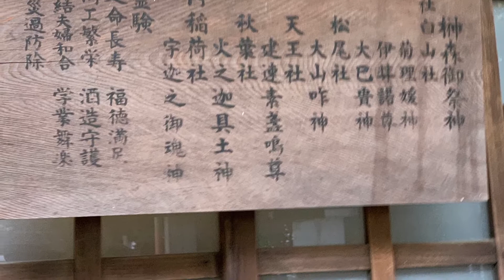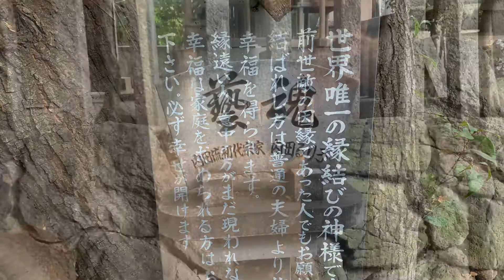Sakakimori Hakusan Shrine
Sakaki is sacred Shinto tree . North exit leading to Atsuta Shrine
From B.C. 716〜